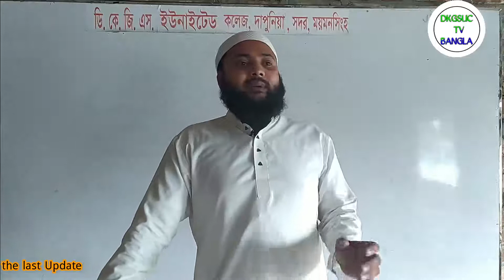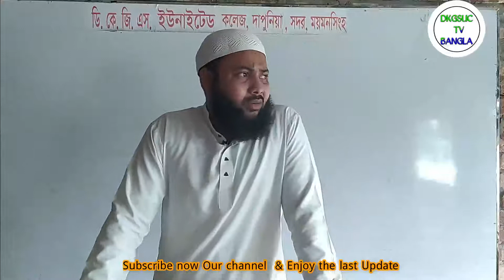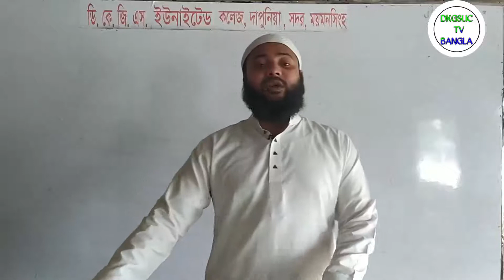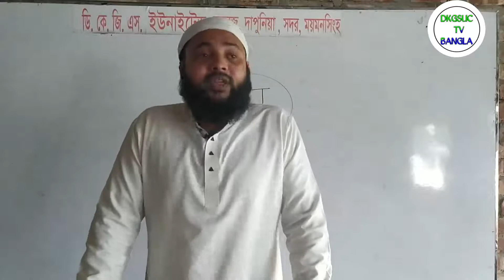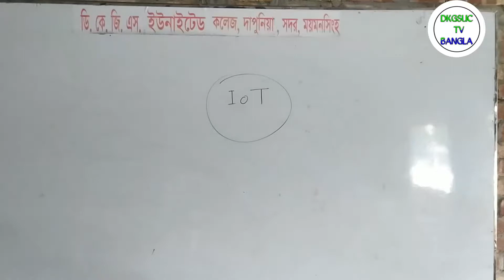Global Village | বিশ্বগ্রাম কি? | HSC ICT | Chapter1.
Global Village | বিশ্বগ্রাম কি? | HSC  ICT | Chapter1 । Shohidul Islam(Prince)।। DKGS United College
DKGSUC TV BANGLA একটি অনলাইন ভিত্তিক Education Platform. এখানে SSC ও HSC সহ স্কুল কলেজের সকল ক্লাসের ভিডিও পাওয়া যাবে। ছাত্র-ছাত্রীরা যাতে ঘরে বসে সকল বিষয়ের ক্লাস সহজেই করতে পারে এটাই আমাদের মূল লক্ষ্য
online class